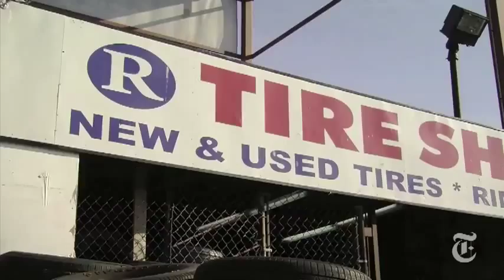Inwood's North Cove - They Call Me 'Birdman' - NYT Video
- Life returns to federally protected estuary on northern tip of Manhattan

NYC North Cove Project - 1/4 of the "Four Cove Project"

Federally protected wetlands fresh/salt water estuary & international migration flyway, landing / safety zone returns to life in both numbers and variety of wildlife
- in harmony with the worlds' largest City. The City - NYC.

NYC WetLands - Manhattan WetLands & WildLife Association
North Cove, Sherman Creek, & "Three Sister Coves"
Stewardship - Science - Rehabilitation - Restoration - Education

International-Flyway Tidal-Estuary-Complex Restoration
Four-Cove Complex in Upper Manhattan, NYC, NY, USA
U.S. EPA Endorses Steward : James A. Cataldi "Birdman of Inwood"

James Cataldi left his job as a Wall Street computer programmer to realize a more meaningful calling: the cleanup and restoration of the North Cove of the Harlem River. Instead of waiting for the city and other organizations to do it, he began his own cleanup and restoration effort. After approximately three years of work, the North Cove is returning to its natural state. Mr. Cataldi conducted 99% of this cleanup on his own without any funding and few resources. He continues to reach out to the local community to educate people about the importance of environmental stewardship of the North Cove.

04/27/2012: EPA Honors New York State Environmental Leaders
2012 EPA Region 2 Environmental Quality Awards
Accomplishments of James Cataldi, resident of Inwood, New York
Submitted by U.S. EPA : Carol Lynes, DESA-MAB-AWQAT
James "Birdman" Cataldi : A Modern Day "LORAX"

A Modern Day "LORAX"

It seems to me that we live in a world of "more is better"; more development, more cars, more home products, more electronics, more, more, more. The question that begs to be asked is, what happens to the all of the "more"? Most of us at EPA understand that some of it ends up disposed of properly in the landfills, (aka, the dump) but much "more" ends up disposed of illegally at local dump sites such as what happened in the North Cove located in Inwood, NY.

This was until one man decided to do something about it. If you have ever read the environmental story of the LORAX, by Dr. Seuss, one will remember that the LORAX, while seemingly deflated, defeated and extremely disappointed, leaves a sign with one word on top a pile of rocks. The word is "UNLESS". The story defines this word profoundly. "UNLESS someone like you cares a whole awful lot, nothing is going to get better. It's not." the message driven straight to the heart of the reader is that one person can make a difference. I introduce to you, James "The Birdman" Cataldi. Mr. Cataldi is that "one person" who is making a difference and who cares a whole awful lot, as evidenced by his undertaking of the local environmental concern at the North Cove.

Mr. James Anthony Cataldi, founder of Manhattan Urban Wildlife Trust
20 year master plan - Inwood Hill Sherman Creek Master Plan along with New York Restoration​ Project,
look on map at north tip of Manhattan - click on rail road yard at North Cove, then click on work shops.

2.then click on the part of the map at North Cove
3.then click on the button, click to view results of our WorkShop

Concerns and Wishes from Community Workshops

Who's Doing What
 •Inwood Hill Sherman Creek Wildlife Trust (AKA MW&WA initially d.b.a. as  IHSCWT)
 •New York Restoration Project is doing shoreline restoration, gardening and cleaning.

Wishes/Wishes Amended
 •More boat houses & piers for human powered boats
•Improved waterfront appearance
•Childcare facilities
•Better water Transportation
•Purchase MTA yards and transform into sporting complex
(OR Accuponic-indoor food production - human & estuary food
--- vegetables/fish and a few thousand local jobs with Internships)
   via the Inwood Hill Sherman Creek Wildlife Trust
•Deck over Con-Edison property
•Sherman Creek waterfront parks
•All public access to public land (Columbia waterfront property)
•Turn spotlight off when not in use (Baker Field)